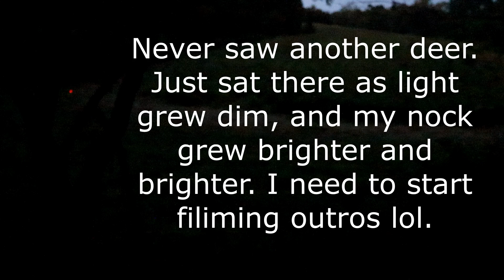Kentucky Deer Season 2021 Day 4 (Arrow Gets Fired!!!)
Day 4 of my Kentucky Trip. Finally a chance to launch an arrow.